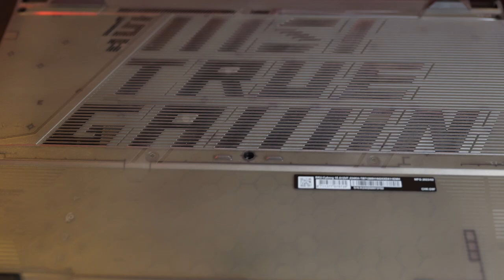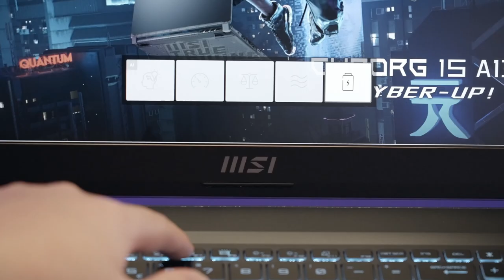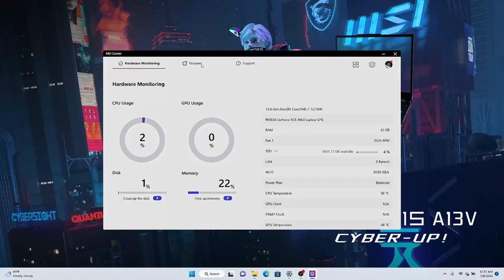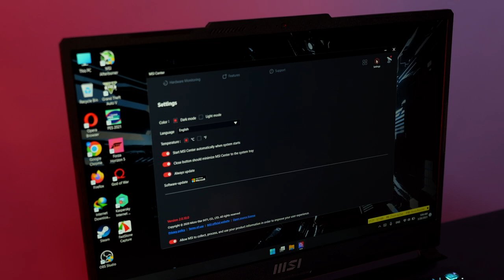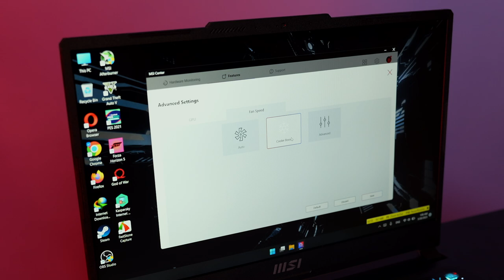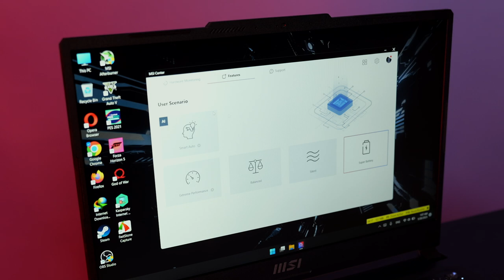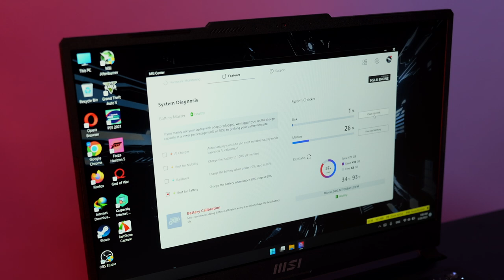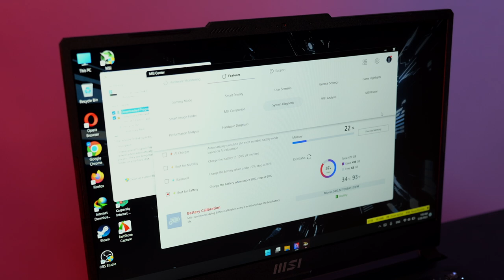1200$ ទិញ Laptop អី? | MSI Cyborg 15 A12V | ស្វែងយល់ពី MSI Center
សម្រាប់ម៉ូឌែលនេះបងប្អូនអាចធ្វើការស្វែងរកជាវតាមបណ្តាហាងកុំព្យូទ័រផ្សេងៗបានដែលមានដៃគូរសហការជាមួយនឹង MSI ជាដើម!